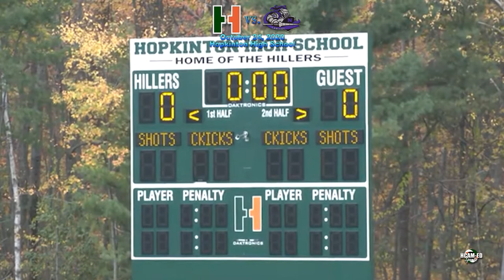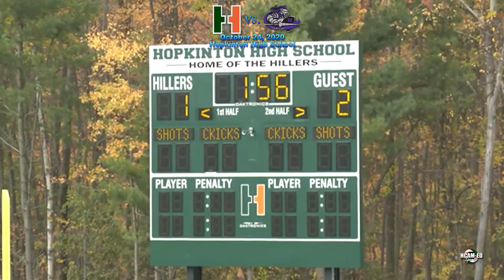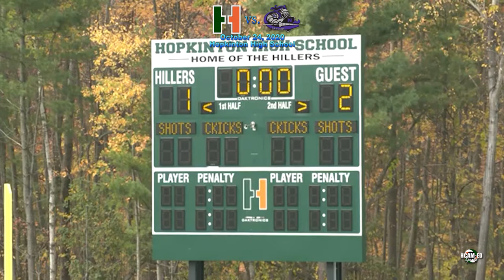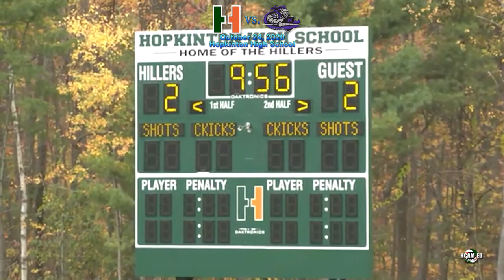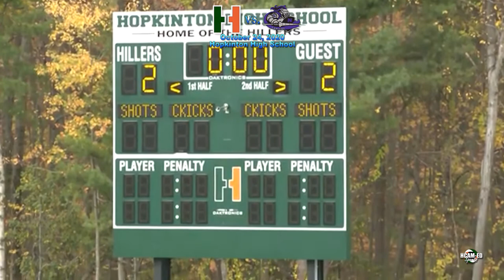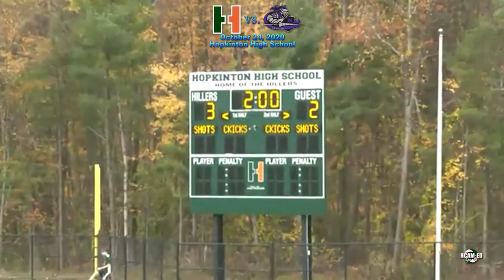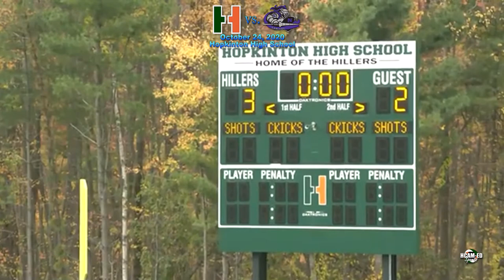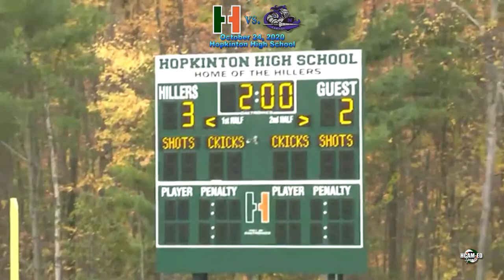Hiller Varsity Boys Soccer vs. Norton